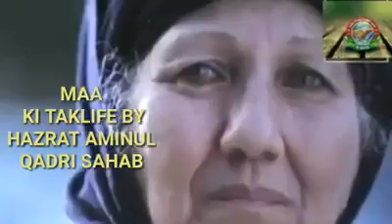Samad Gharana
Kharadar karachi